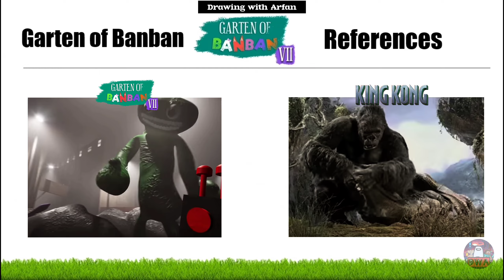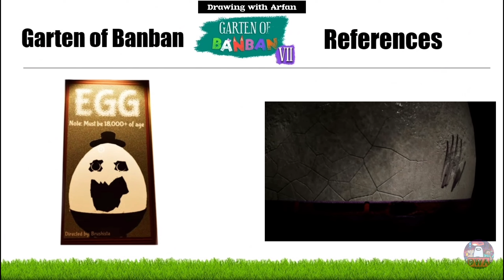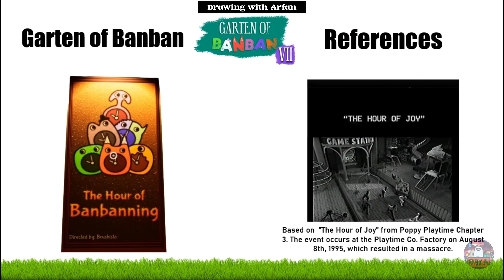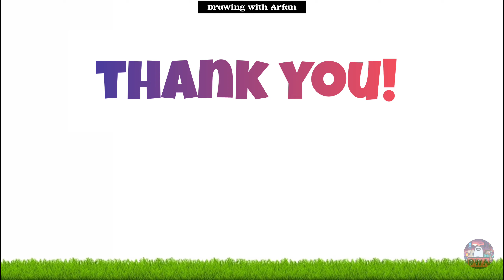Garten of Banban 7 ALL REFERENCES | Garten of Banban in real life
Hi all!
In this video I made a REFERENCES of Garten of Banban 7.
This is not a game or application. I made it by my self, so you cannot download or playing this.
Apps that I used to make this video:
- Microsoft Power Point for Windows
- InShot Pro
- Bandicam
This is not reused content (some creators may copied this video or concept of this video, but I am the first to made it).

Credits:
Euphoric Brothers Games (Developer of Garten of Banban)
Wiki Fandom Garten of Banban (special thanks to ZacharyBachary, NMJ.error and other contributors)

TITLE: Garten of Banban 7
GENRE: Action, Adventure, Casual, Indie
DEVELOPER: Euphoric Brothers
PUBLISHER: Euphoric Brothers
RELEASE DATE: 10 May, 2024
Explore the monster-occupied levels of Banban’s Kindergarten. Survive the dreads that reside below as you are now completely on your own. Uncover the truth behind the place, and find the whereabouts of your missing child…
Survive the monster-occupied levels of Banban’s Kindergarten:
After the latest events, you were separated from your friends. Delve deeper into the mysterious establishment that is Banban’s kindergarten. You are now completely on your own and the future of everything depends on you.

- InShot Pro
- Bandicam
This video not reused content.

Note:
This height comparison is unofficial (I made it by myself), some of their height information I got from Garten of Banban's wiki fandom, but most of the character's height are not mentioned in their wiki, so I'm using my assumption. Everyone can have a different opinion about their height, so please write your comments about their height according to your version! Hope you like this video :)